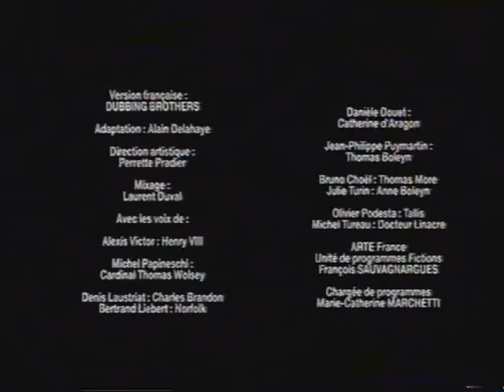ARTE 03.10.2009 Programmhinweise zwischen Die Tudors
Lief zwischen den Folgen 7 & 8